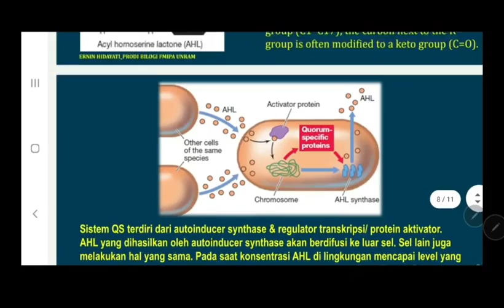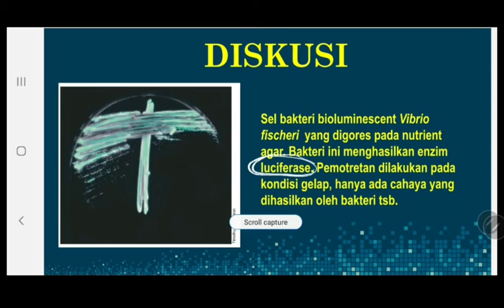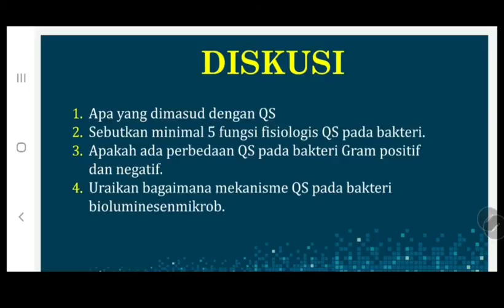MIKROBIOLOGI LINGKUNGAN_Quorum Sensing Pada Bakteri_Mikrobiologi Lingkungan (Part 2 of 2)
Pengantar diskusi mengenai mekanisme quorum sensing pada bakteri